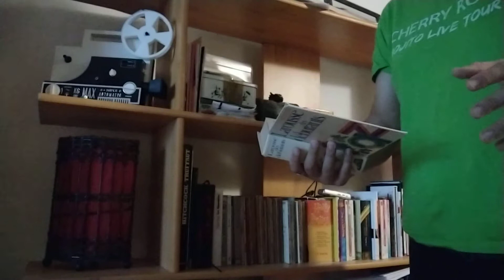Abri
Lecture de la définition du mot abri.